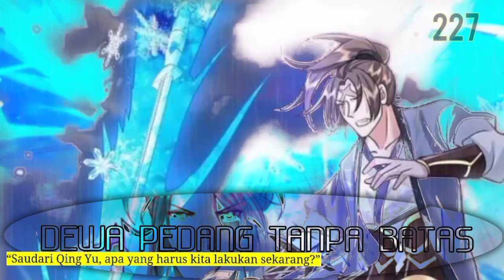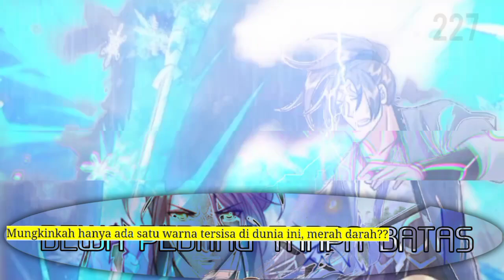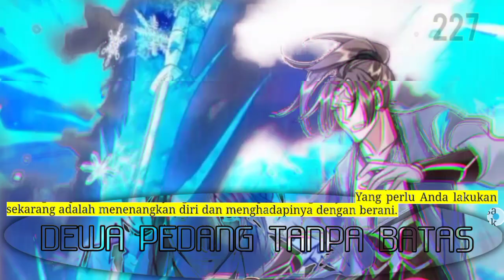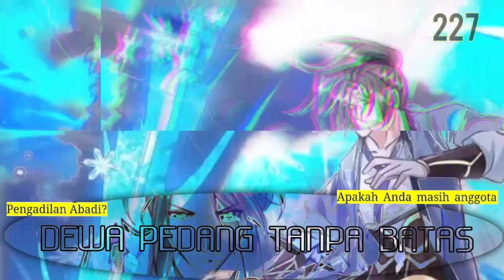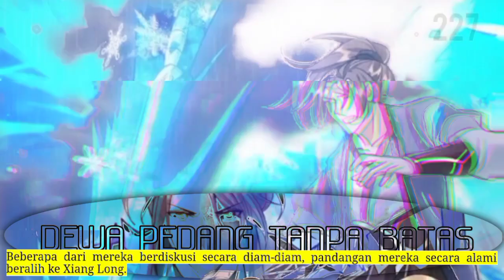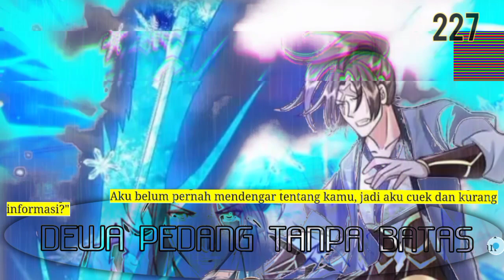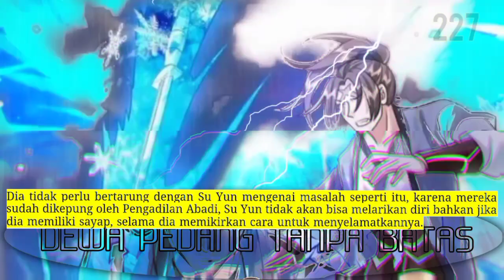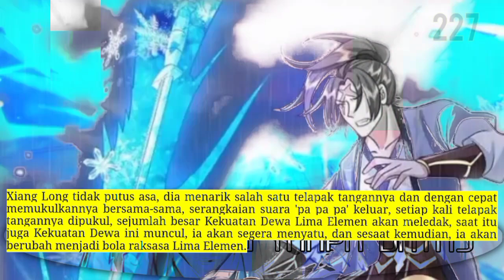Dewa Pedang Tanpa Batas season 227